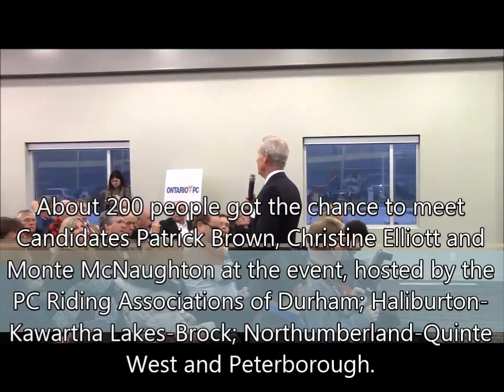Ontario PC Leadership Candidates Debate At Canadian Tire Motorsport Park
Durham’s PC Riding Association co-hosted an unprecedented evening with the Ontario Progressive Conservative Leadership Candidates on Wednesday, March 25th.
About 200 people got the chance to meet Candidates Patrick Brown, Christine Elliott and Monte McNaughton at the event, hosted by the PC Riding Associations of Durham; Haliburton-Kawartha Lakes-Brock; Northumberland-Quinte West and Peterborough.